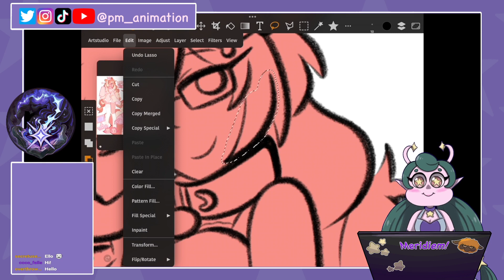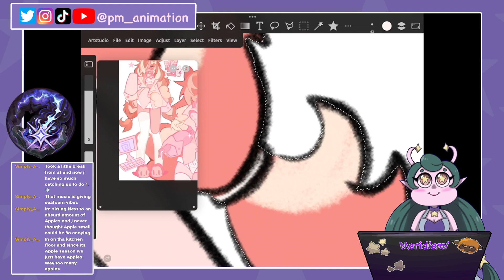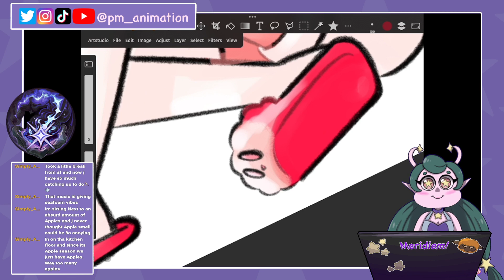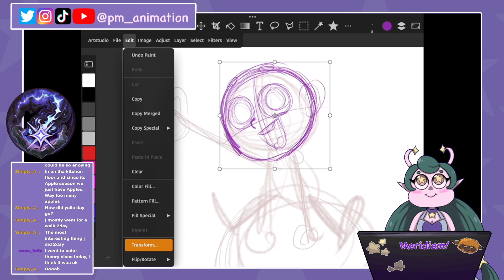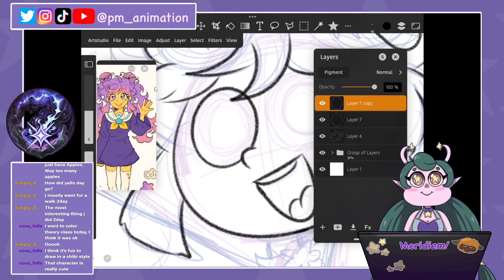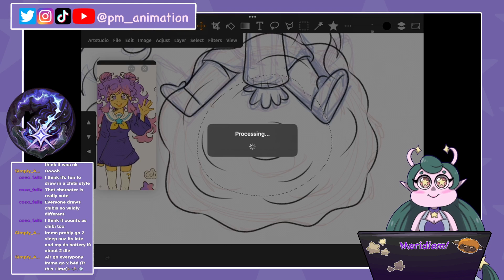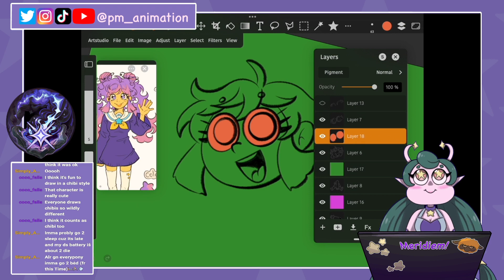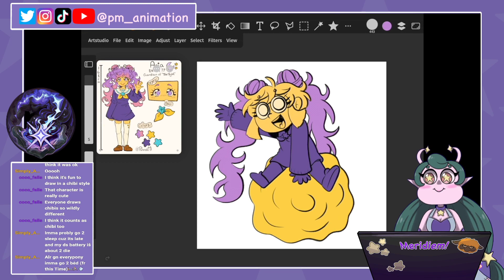The ArtFight Drawing Continues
A shorter one bc I'm tired